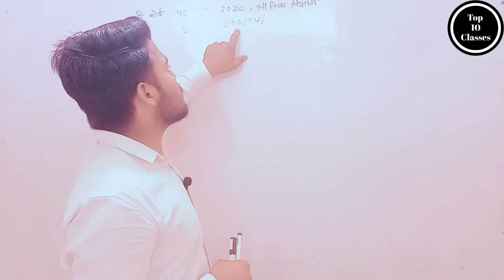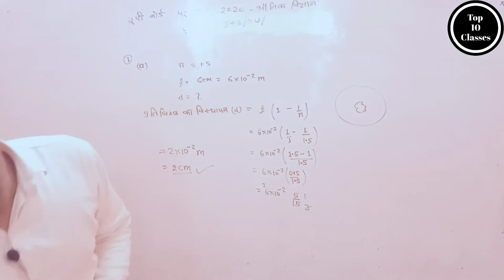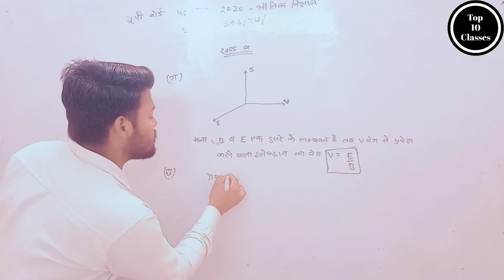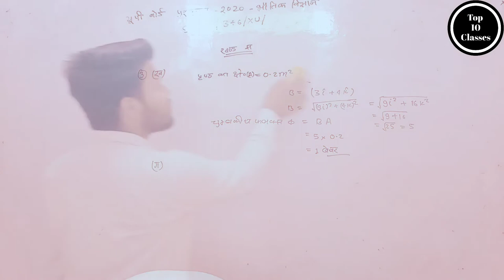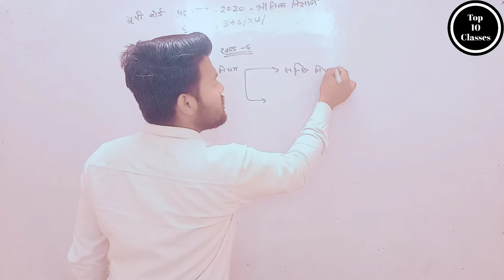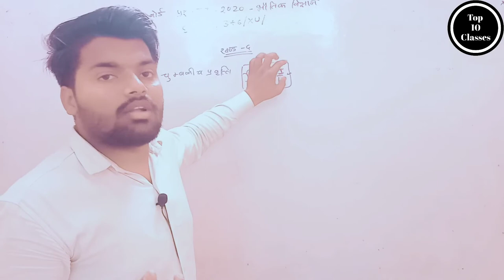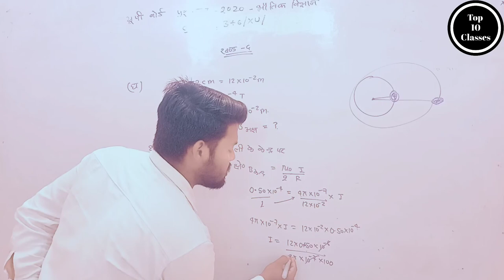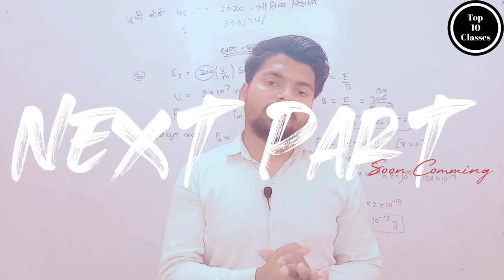Up Board Physics 2020 Paper Solved Part 1 - Class 12 Physics